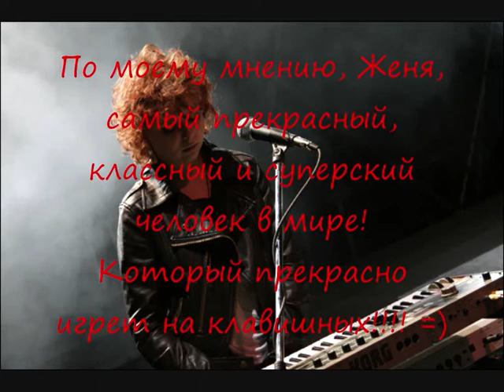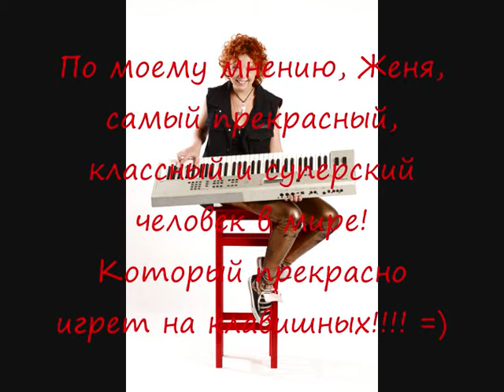Для ДР Жени (извините, что рано)